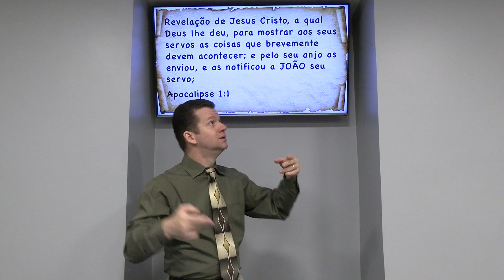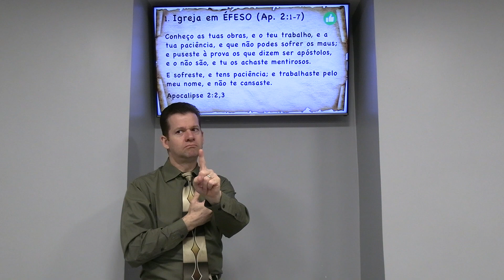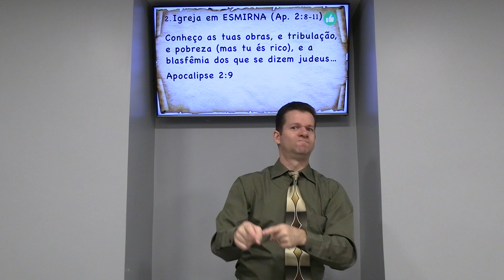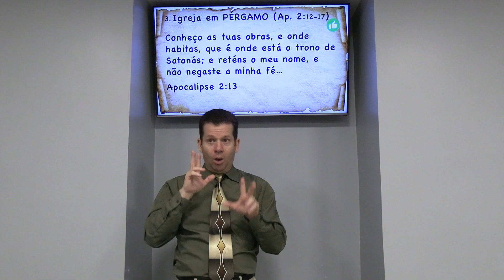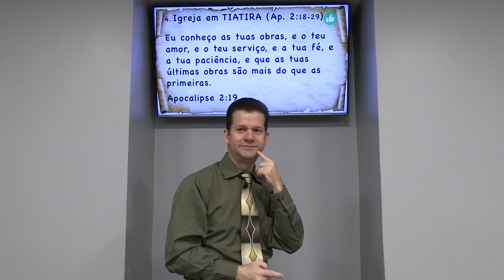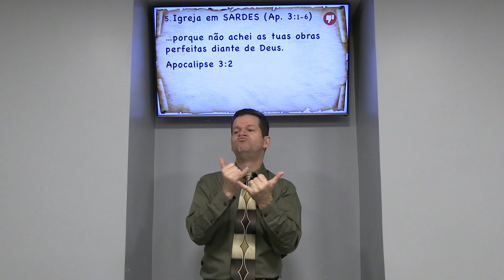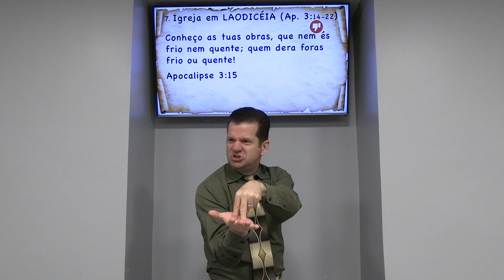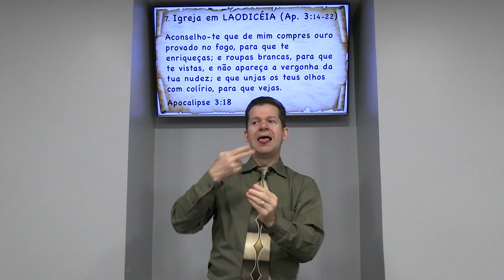Apocalipse: SETE CARTAS PARA SETE IGREJAS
Estudo do Pr Carlos Johnson em Libras
Templo Batista Maranata para surdos (Ribeirão Preto)
Quarta-feira 02/02/2022
Título: "Sete Cartas para Sete Igrejas"
Texto: Apocalipse 2 e 3